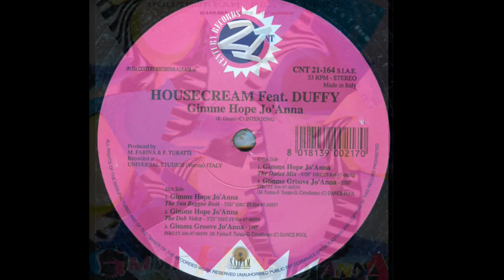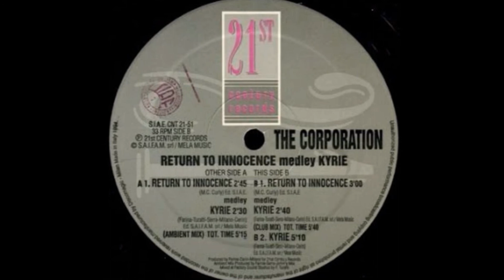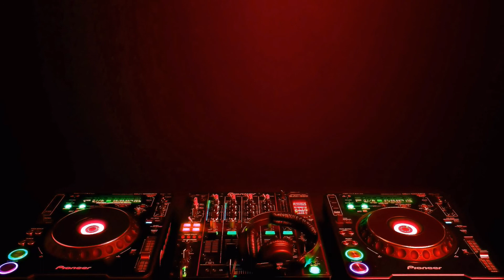Housecream feat Duffy - Gimme hope Joanna